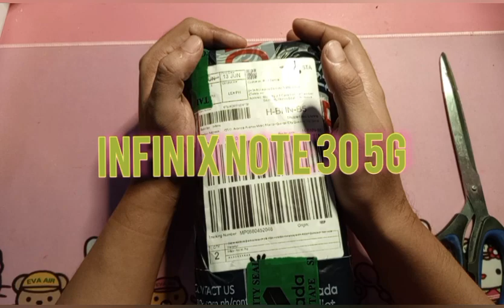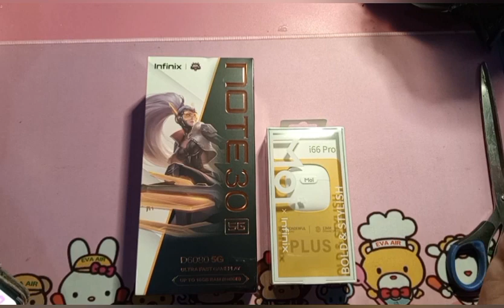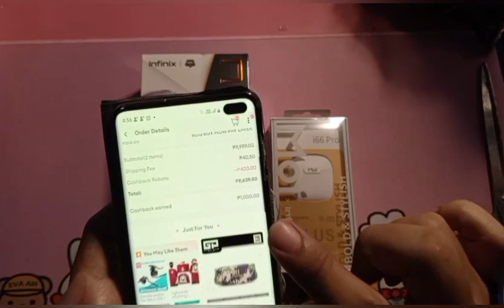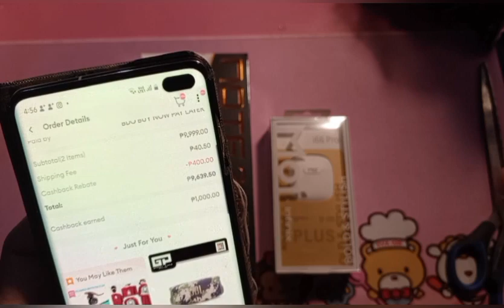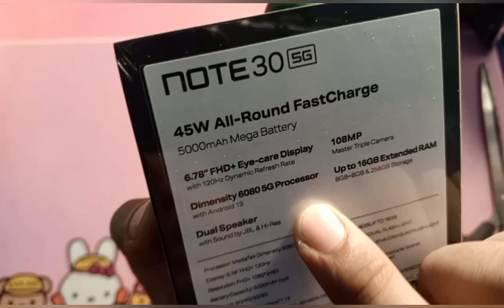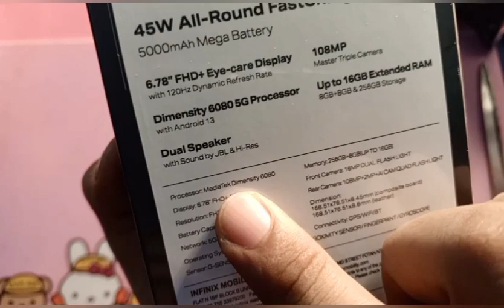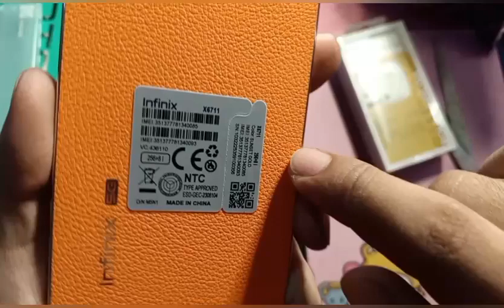Infinix Note 30 5G [unboxing]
Infinix Note 30 5G 8+8GB 256GB in Gold Sunset (unboxing)

6.6 budol

Get the most out of your online shopping!